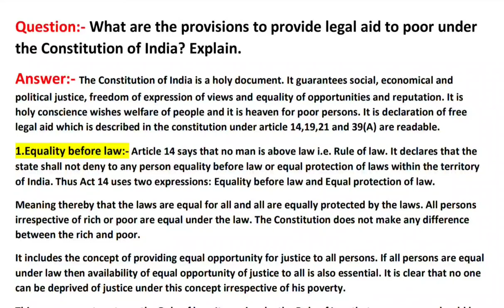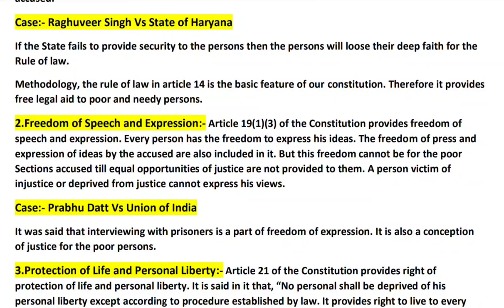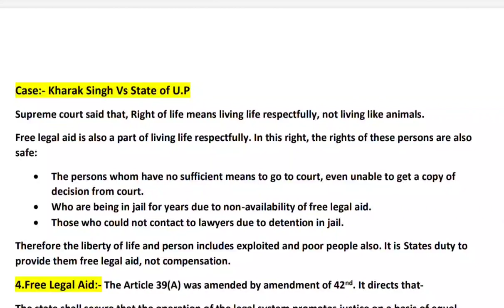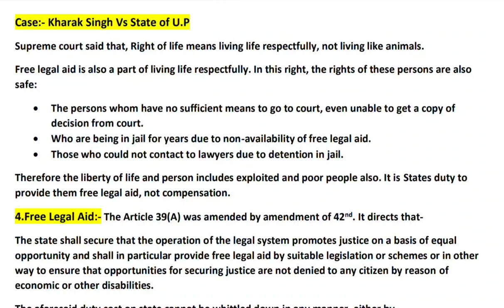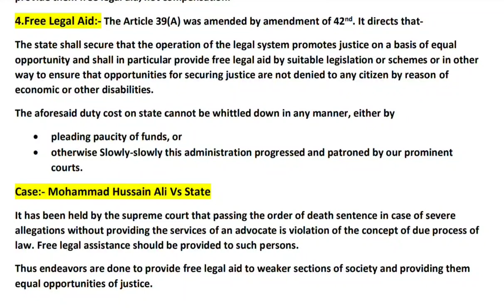Provisions to provide legal aid to poor under the Constitution of India?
I am trying to share my knowledge with you all, Please give support if my video's are helpful nd easily understandable to you, don't forget to like/Comment/share my video's nd also Subscribe my channel,.If anyone want notes in pdf form then I will send , mssge me in comment box for notes